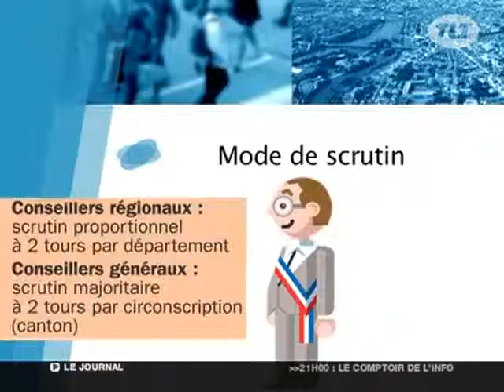Gros plan sur le futur conseiller territorial (Toulouse)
Gros plan sur un nouvel élu qui pourrait bientôt faire son apparition dans le paysage des collectivités, c'est le conseiller territorial. (DROITS RESERVES . Pour toute exploitation sur TV, web, mobile, aller